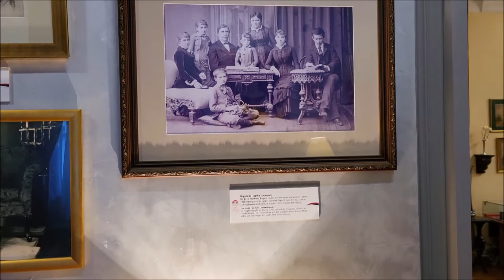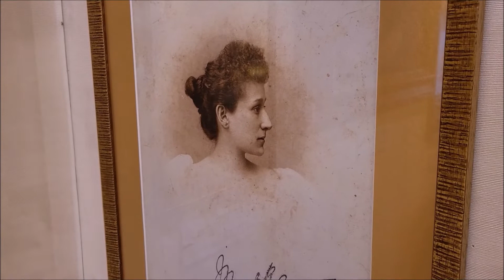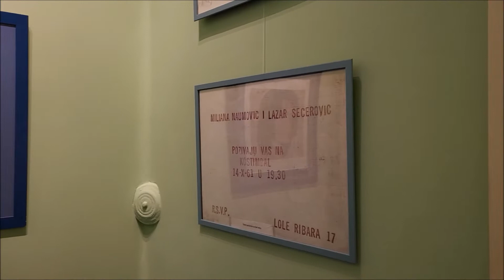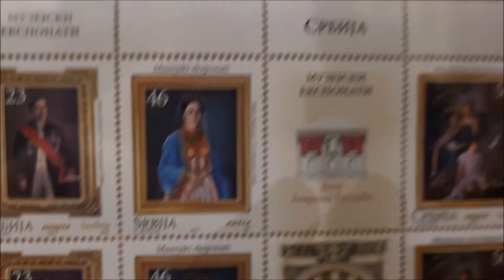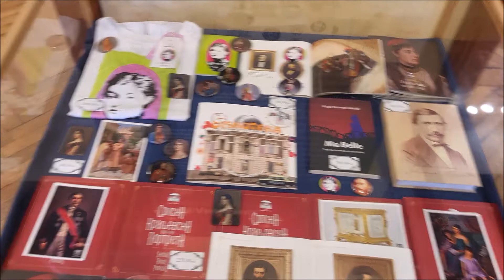Museum of Antiques that You Can Touch. Can Sit on Historical Chairs. Jevrem Grujić's House Belgrade.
Relax, Music for the Soul, Good Mood Music, travel, history, attractions, Europe, Travel & Events , Vlog without face, walk, walking, stroll, visual, Visual Walk, Balkans, Belgrade, Serbia, relaxing